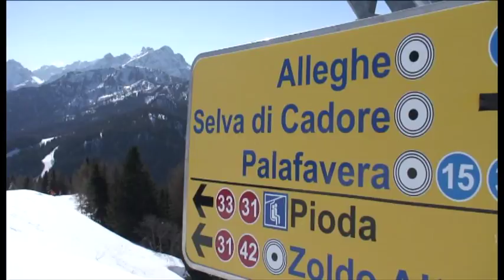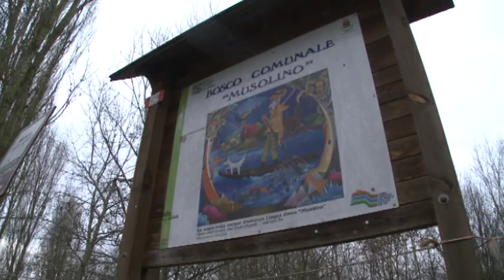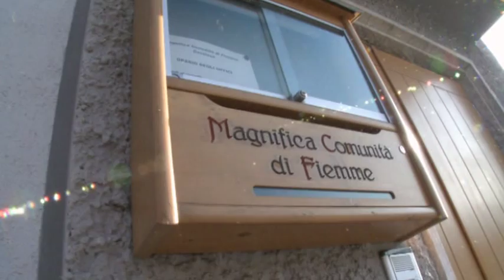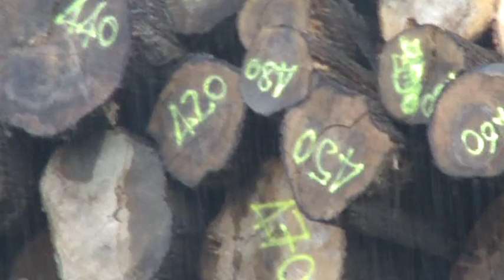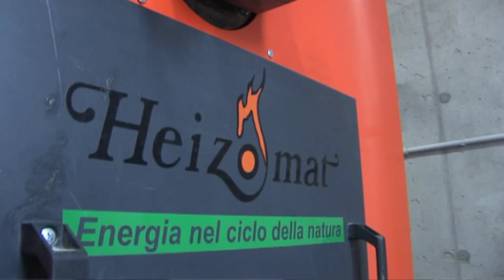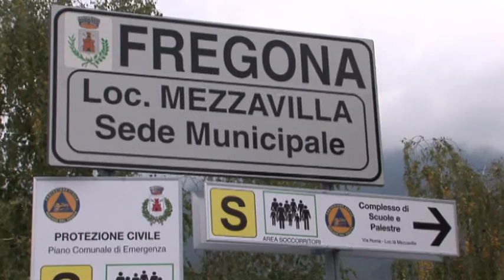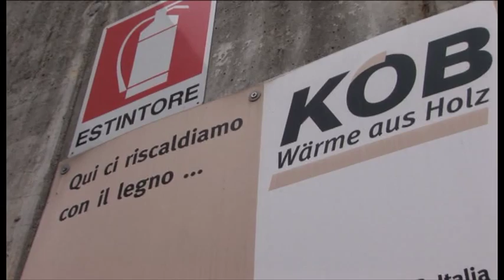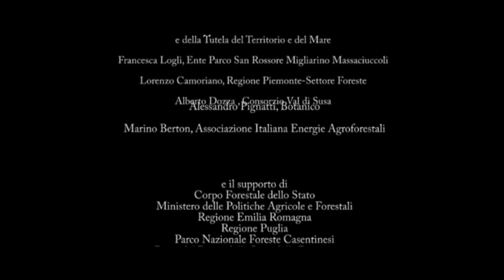Foreste d'Italia_parte seconda DOCUMENTARIO ISPRA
Questo video è stato realizzato grazie ai finanziamenti del progetto PROFORBIOMED.
In Italia, sono disponibili circa 9,5 milioni di ettari per interventi di riforestazione. In tutto, si tratta di quasi un terzo del territorio nazionale: un milione di ettari sono adatti a realizzare foreste chiuse destinate alla produzione legnosa, altri 8,5 milioni, invece, per azioni di restauro a mosaico, in cui le foreste e gli alberi sono integrati in altre destinazioni d'uso del territorio, comprese quelle agricole, urbana e industriale.
Questi dati sono stati resi pubblici oggi, per la prima volta in Italia, nel corso della Conferenza "Le risorse forestali nazionali e i servizi ecosistemici. Il ruolo delle Istituzioni" organizzata dall'ISPRA (Istituto Superiore per la Protezione e la Ricerca Ambientale) e derivano da un recentissimo studio del World Resources Institute (WRI) secondo cui il restauro forestale rappresenta un'opportunità anche per mettere in sicurezza il territorio italiano. Nel mondo, oltre due miliardi di ettari, un'area più grande del Sud America, sono disponibili per questo scopo. Di questi, un miliardo e mezzo sarebbero più adatti per interventi di restauro a mosaico, mezzo miliardo di ettari, invece, sono la superficie disponibile per la realizzazione su grandi estensioni di foreste chiuse per la produzione legnosa.
Alberi indispensabili per la mitigazione del clima locale, il contenimento dei rumori e
dell'inquinamento, il risanamento dei suoli, delle aree umide e dei corsi d'acqua deteriorati, il miglioramento del paesaggio, che rappresenta la base dell'identità culturale della popolazione.
Per lungo tempo considerate quasi esclusivamente per la loro capacità di offrire prodotti legnosi (per l'industria e per fini energetici) e non, come funghi, frutti di bosco, resine, aromi e medicinali, le foreste vengono oggi studiate anche per la loro capacità di fornire una serie di beni e servizi a livello di ecosistema. Tra questi, la regolazione delle risorse idriche, il contenimento dell'erosione, l'infiltrazione delle acque e la funzione di ritenzione, riducendo i rischi di repentini eventi di piena, la regolazione del clima locale, la mitigazione dei cambiamenti climatici, ma anche la tutela di valori spirituali, storici, didattico‐scientifici, ricreativi e turistici.
La trasformazione delle aree naturali in parcheggi e centri commerciali non fa altro che rallentare o impedire il ruscellamento delle piogge, il loro deflusso viene quindi accelerato e gli effetti diventano a volte distruttivi, come ci ricorda drammaticamente la cronaca di questi giorni. Le radici degli alberi hanno invece la capacità di rendere più permeabile il suolo, permettendo alle acque di penetrarvi e di non scorrere velocemente in superficie.
Le foreste italiane immagazzinano una quantità di carbonio pari a quella che viene emessa in atmosfera in 9 anni dal nostro Paese. Per effetto dell'aumento della superficie forestale e dell'incremento di biomassa per unità di superficie, in Italia, ogni anno, lo stoccaggio di carbonio nelle foreste cresce di circa 15 milioni di tonnellate, equivalenti a 55 milioni di tonnellate di anidride carbonica. Questa quantità corrisponde a circa l'11% di quella emessa annualmente in atmosfera dal nostro Paese, attualmente pari a circa 490 milioni di tonnellate. Al prezzo attuale d'una tonnellata di anidride carbonica sul mercato delle quote europee delle emissioni di gas‐serra (circa 8 euro), la capacità fissativa delle foreste italiane avrebbe un valore di circa 440 milioni di euro l'anno.
Attualmente, la superficie forestale globale (circa 3,7 miliardi di ettari, pari al 30% della superficie territoriale mondiale) si sta restringendo al ritmo di 14,5 milioni di ettari all'anno, principalmente a causa del cambiamento di uso del territorio nei tropici e in Oceania. Anche se la copertura forestale nei paesi industrializzati è andata ampliandosi nel corso degli ultimi due decenni, una gran parte di questi ecosistemi è fortemente degradata.
In questo contesto, è nata l'esigenza di assegnare un valore economico ai servizi ecosistemici offerti dalle foreste e dagli ecosistemi naturali, un compito difficile e controverso.
"La componente dei servizi culturali associati agli alberi, ai boschi e alle foreste toccano la memoria profonda di ognuno di noi. La loro valutazione economica è forse la più problematica tra tutti i servizi ecosistemici. Ma va tentata, anche se con molta cautela", ha dichiarato Bill Slee, esperto del The James Hutton Institute.